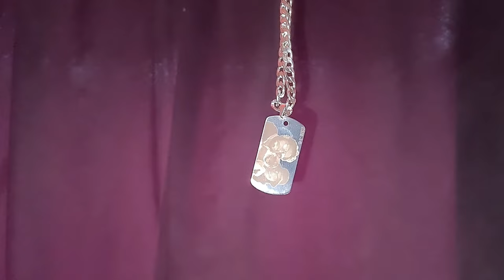SECUESTRAN a ex ALCALDESA de DURÁN! *Violencia en ECUADOR* Mariana Mendieta